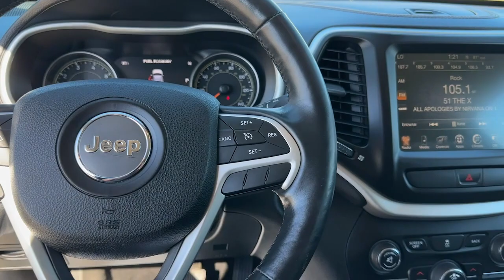2015 Jeep Cherokee Platte City, Kansas City, Parkville, Gladstone, Leavenworth P69155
Cashmere Pearlcoat Used 2015 Jeep Cherokee Limited available in 2605 NW Prairie View, Platte City, Missouri at Airport CDJR. Servicing the Platte City, Kansas City, Parksville, Gladstone, Leavenworth, MO area.

Airport CDJR
2605 NW PRAIRIE VIEW RD
PLATTE CITY MO 64079

Odometer is 5380 miles below market average! Cashmere Pearlcoat 2015 Jeep Cherokee Limited 4WD 9-Speed 948TE Automatic 2.4L I4 MultiAirbrbrbrReviews:br  * If you think anything that looks like an off-roader should be an off-roader  especially if theres a Jeep badge on the nose  then the 2015 Jeep Cherokee SUV is for you. Source: KBB.combr  * Smooth and refined V6 engine; smooth and quiet ride; spacious passenger quarters; abundance of available high-end tech features; Trailhawk offers unique off-road capability for the segment. Source: Edmundsbr  * For 2015 this famed Jeep Cherokee remains full of sophistication styling and technology. The body of the Cherokee is cutting edge with an appearance that is aerodynamic. It features aggressively angled LED headlights and a rear tailgate with stunning curves. Even the signature Jeep 7-slotted Grille is a modern refined look but is still instantly recognizable. Standard on all models is the impressive 2.4-Liter MultiAir2 Tigershark I4 engine with 184hp and a 9-Speed Automatic Transmission. The Trailhawk model gives you the 9-Speed Transmission with Jeep Active Drive II an Off-Road Suspension and Hill Descent Control. Need extra power? No problem. All models with the exception of the Sport give you the option of a 3.2-Liter Pentastar V6 with 271 hp. The Cherokee is available in both Front-Wheel and Four-Wheel Drive Models with seven trims between them. The interior is stylish and high-end but with an attitude. Hand-sculpted angles incredible technology and high quality materials scream comfort. Experience the feel of the bucket seats that are designed to make all your drives relaxing. Jeep also made sure that its high-tech features like the various Uconnect systems were not only powerful but easy to use as well. Plus check out the hidden storage under floorboard in the back cargo area or in the secret bin within the available fold-flat front passenger seat. Jeep has considered your safety as well with 4-wheel Anti-Lock brakes Traction Control and Electronic Roll Mitigation on all models. Plus Blind Spot and Cross Path Detection Parallel and Perpendicular Park Assist and Forward Collision Warning with Crash Mitigation. Source: The Manufacturer Summary